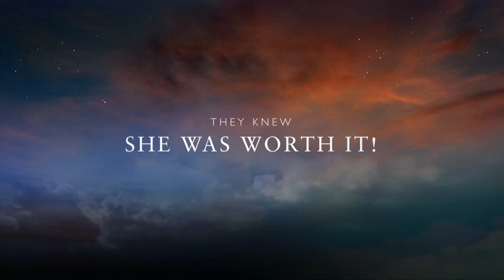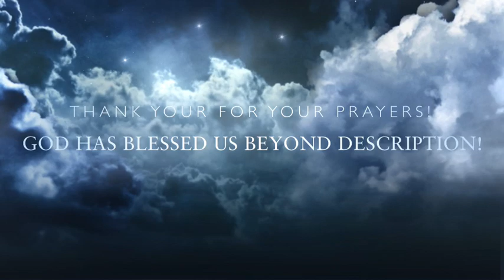Newberry Party Of 6